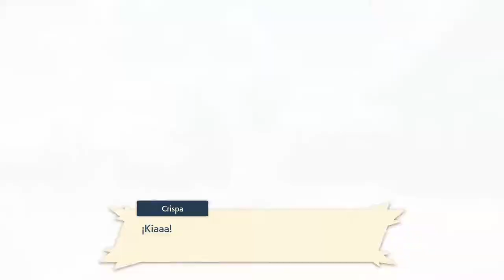CONSIGO A LILLIGANT & WYRDEER & GOODRA | LEYENDAS POKÉMON: ARCEUS #21